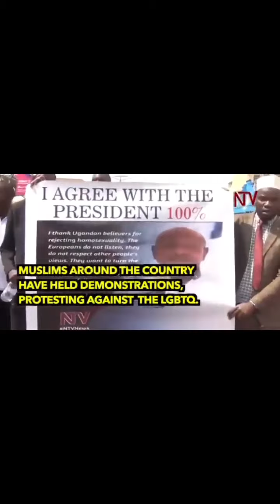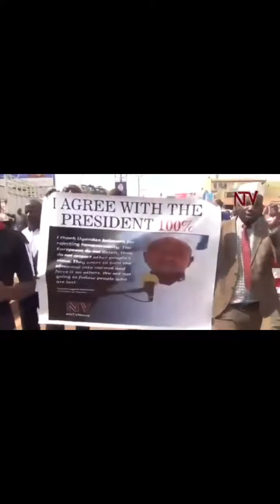Naye nga munasobola kweri...